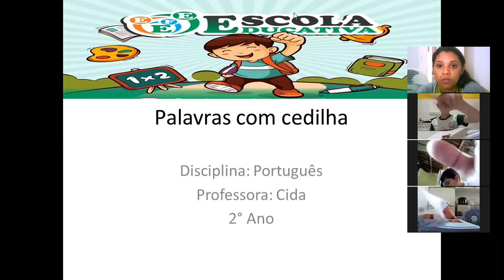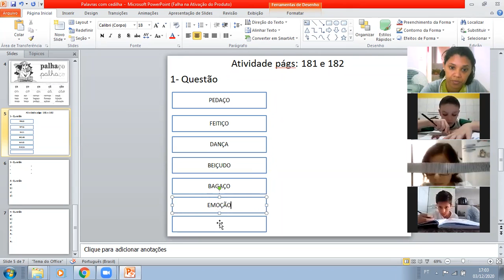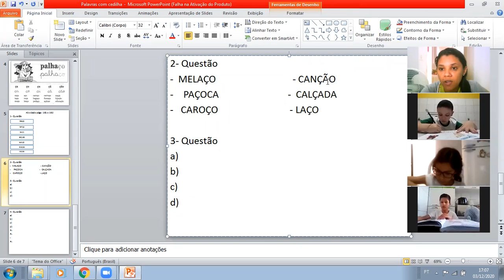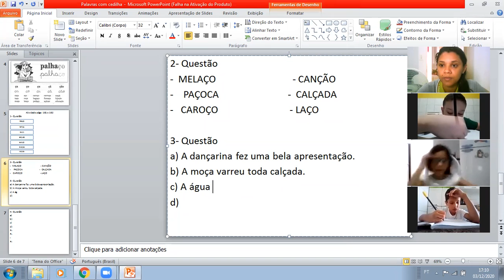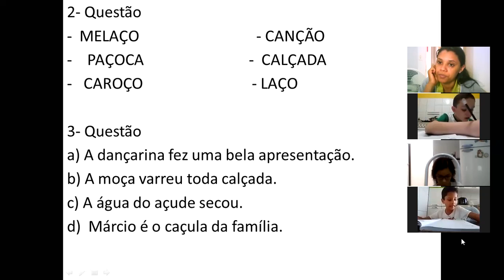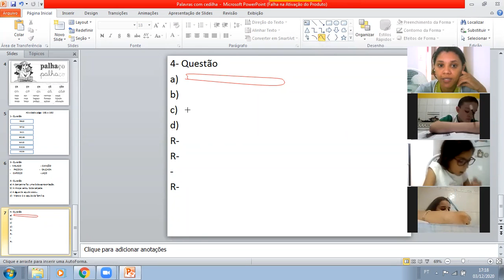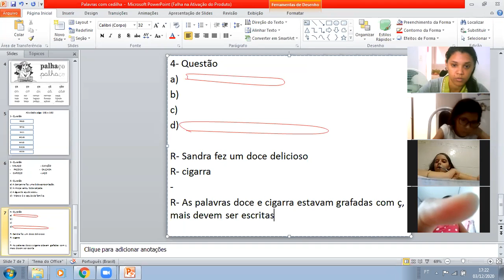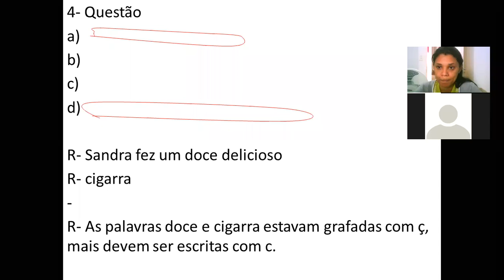AULA DE PORTUGUÊS 2° ANO VESPERTINO 03/ 12